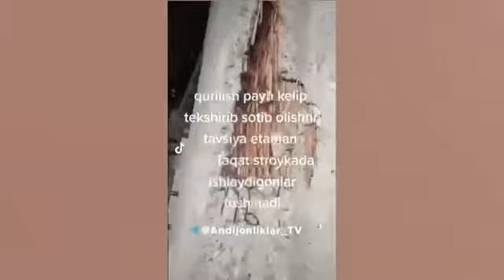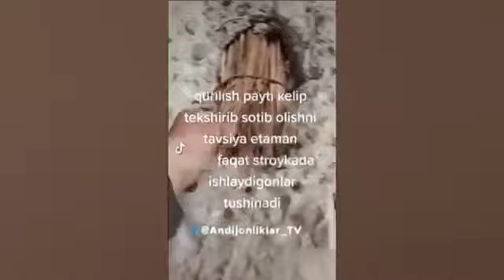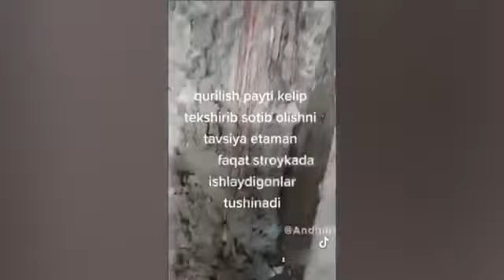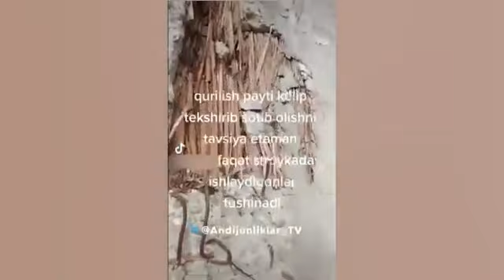QAMISHDAN QURULAYOTGAN DOMLAR RESPUBLIKA KORISHI SHART